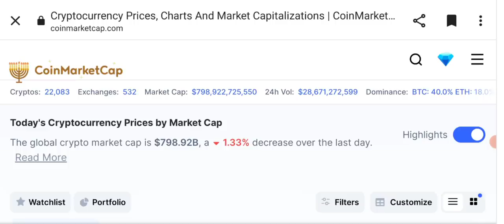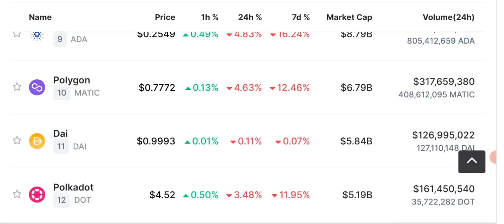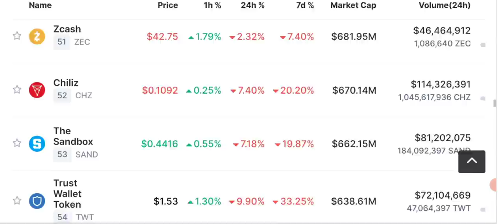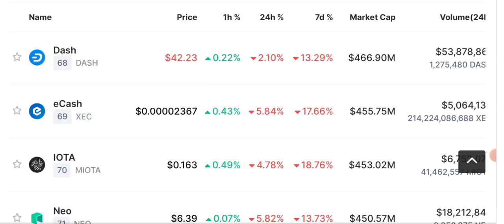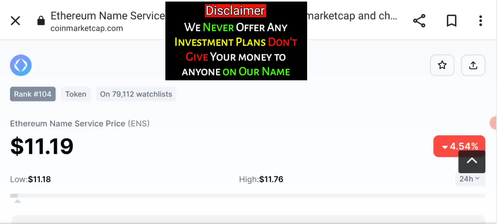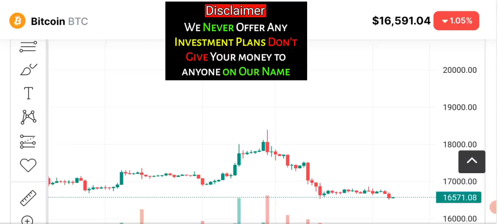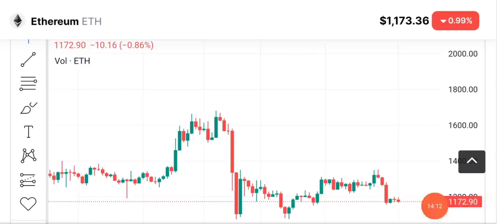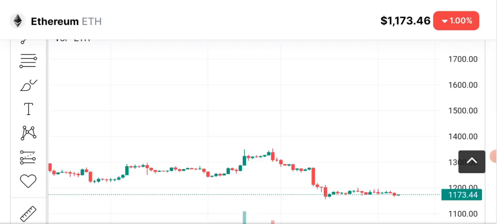Big Crash - Crypto News Today - BTC price prediction (ETH-BNB)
Today I'll share Latest Crypto News & Bitcoin price prediction. Why crypto Market is Going down and crashing?
How much more Market can crash ?

🔴 Table of contents:

00:00 : intro
01:53 : crypto news today
10:20 : why crypto market is going down
11:45 : Bitcoin-eth - bnb - price prediction
13:10 : bitcoin Ethereum Candle Chart
15:10 : outro

🔴🔴🔴Popular Uploads 🔴🔴🔴

_____________________________/SOCIAL LINKS\___________________________________